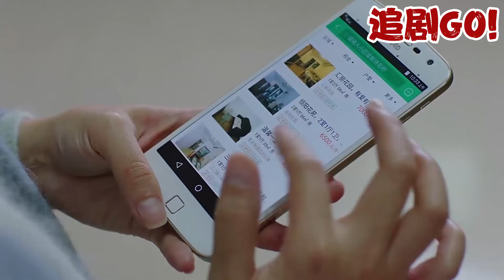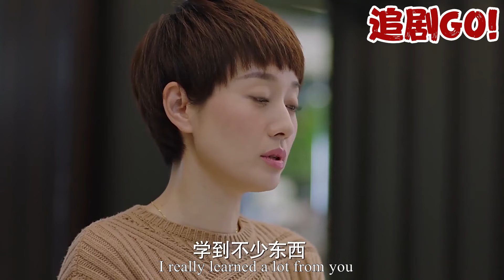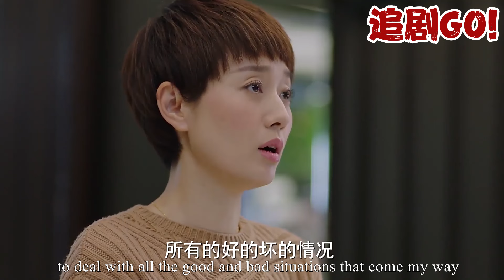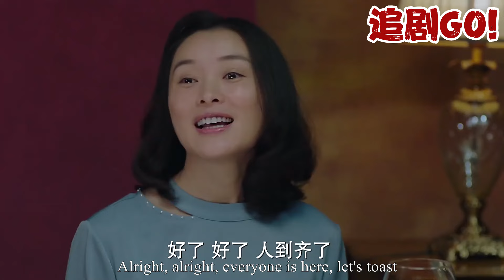妻子成為小三的下屬，小三囂張給她下馬威，哪料妻子的背後是總裁小三秒慫！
WDQBS 追剧GO!